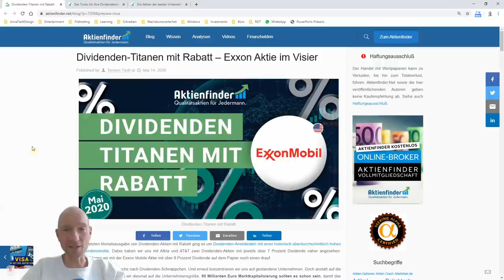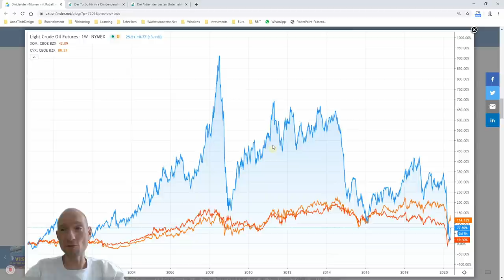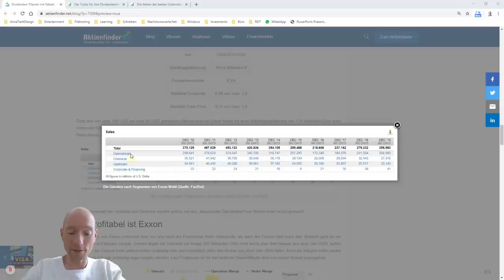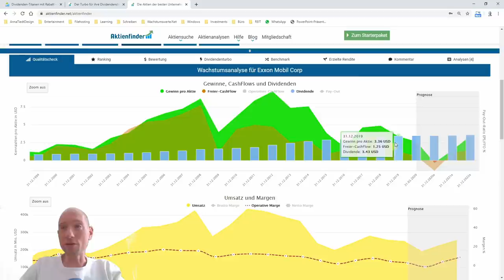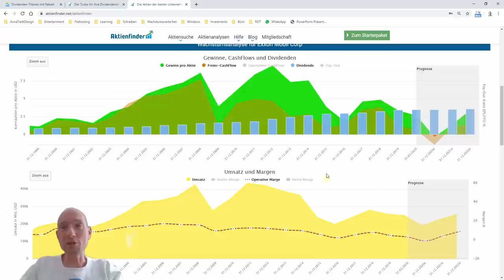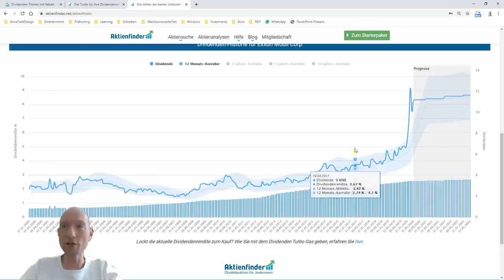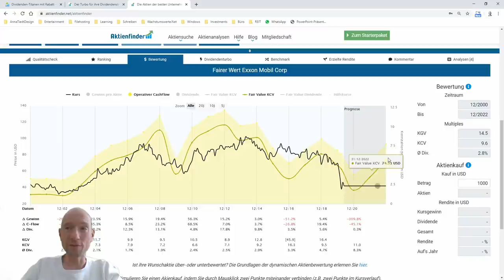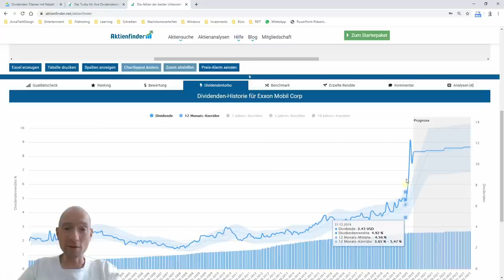Exxon Mobil. Sind 8% Dividende ein Kauf?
38 Jahre Dividendensteigerung, 160 Milliarden Euro Marktkapitalisierung und eine Dividendenrendite von über 8 Prozent. Da kann man schon schwach werden. Doch ist Exxon Mobil ein Kauf? Ich habe fundamental nach dem Rechten geschaut. Ob die Dividende sicher und die Aktie nach dem Kurssturz günstig zu haben ist, seht ihr in diesem Video.